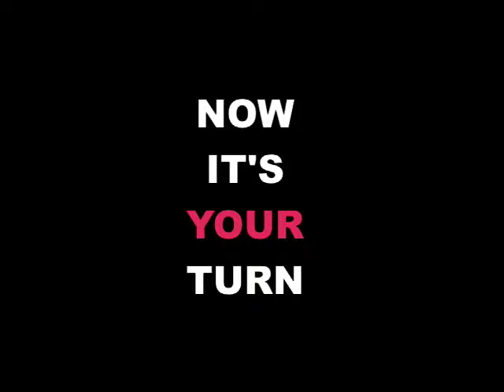DA Jab Cross Elbow RKA H 264 LAN